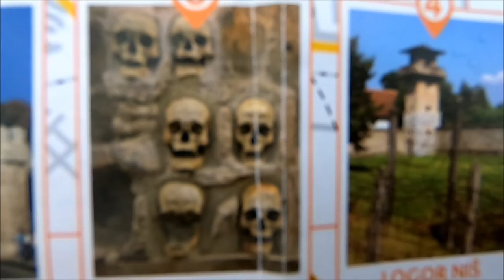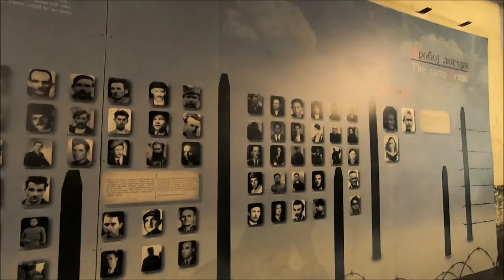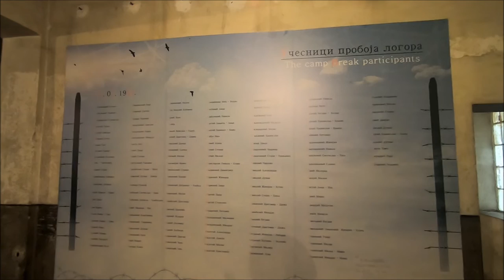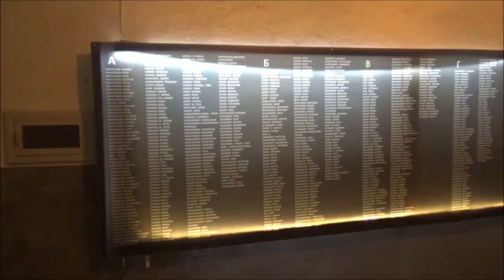Niš, Serbia (City Tour & History)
A tour and history of Nis where you can also get ideas of the best things to do or
things to see when traveling here. Mostly focusing on the downtown center and old town
district of the city.